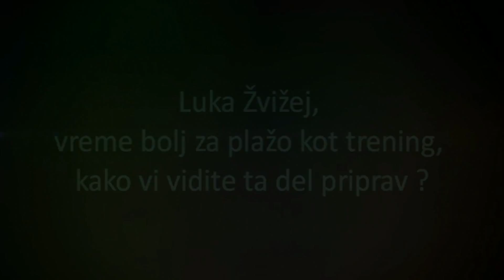Izjava pred začetkom priprav 2015/16 - Luka Žvižej